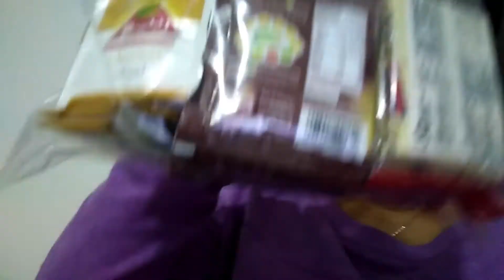UNPCKING | EVITA BITANG